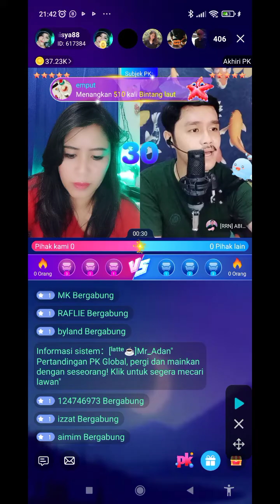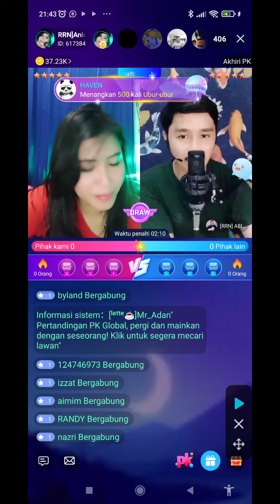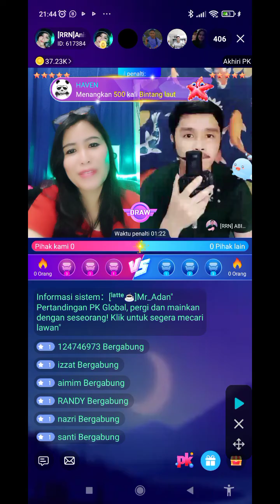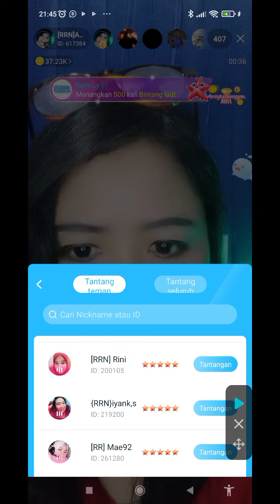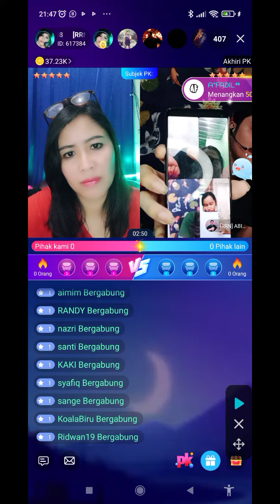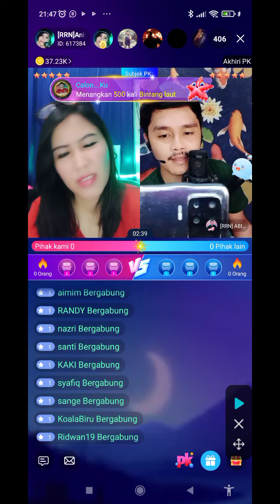Live Streaming Wish Live(3)